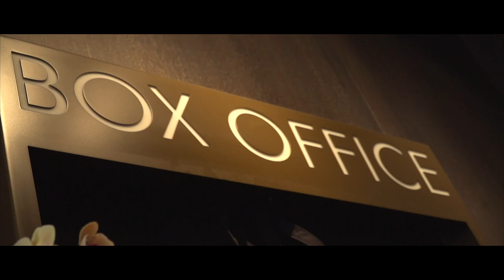Petar Petrov Showreel /2019/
My third showreel.

Video material includes footage from 2017 till May 2019.